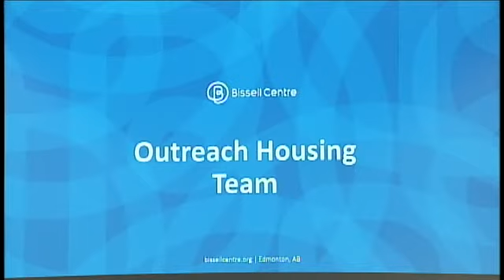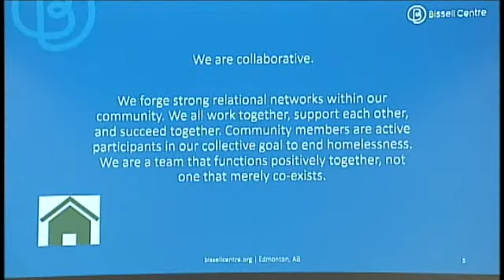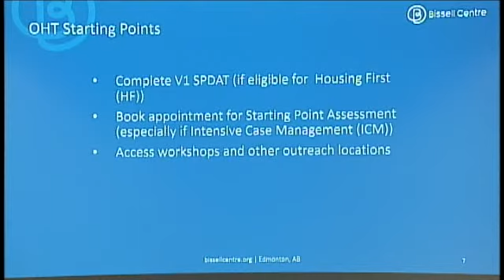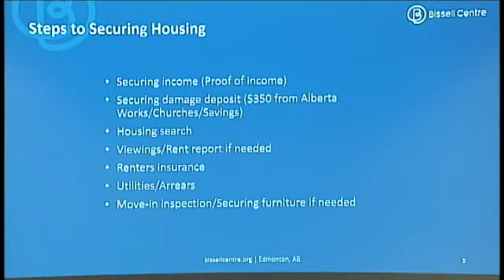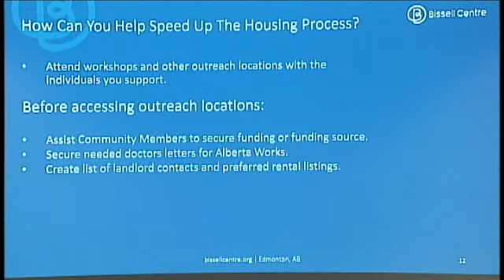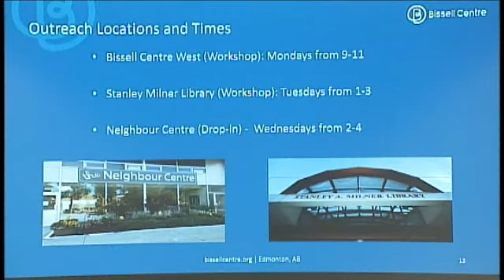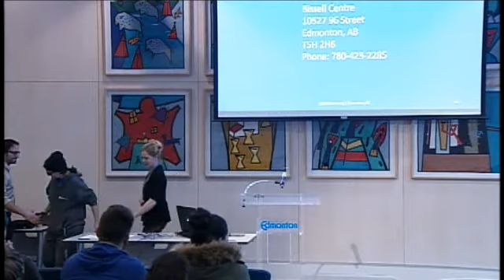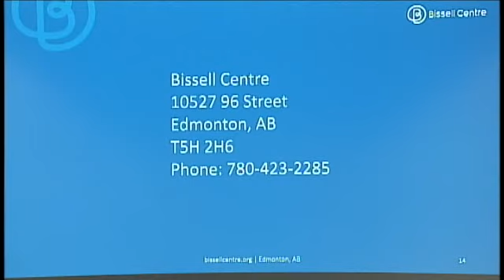Bissell Centre Outreach Housing Team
Boyle Street/Bissell Centre - Outreach Housing Team Presentation at the Downtown Community Services Resource Fair.